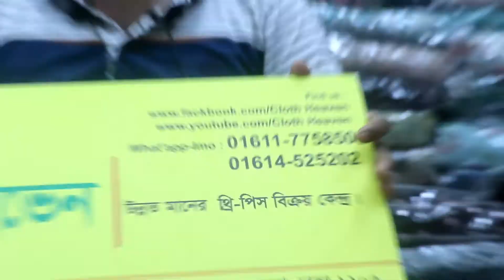Pakistani Malhar Lawn with Cotton Dupatta 2021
সরাসরি দেখতে চলে আসুন শোরুমে
Showroom:
Cloth Heaven,
Shop No-101 (1st Floor), Building-9,
Chandni Chwak Shopping Complex,
New Market, Dhaka